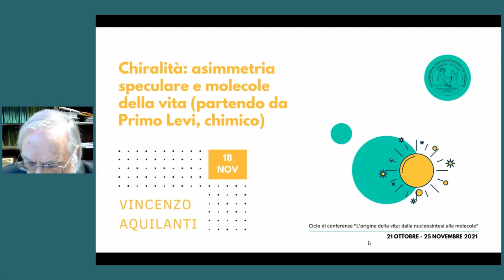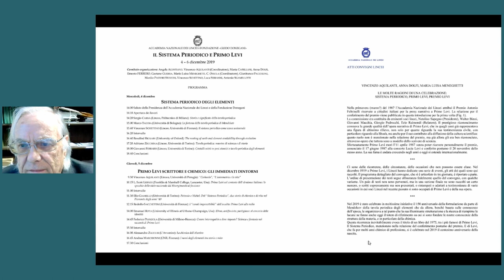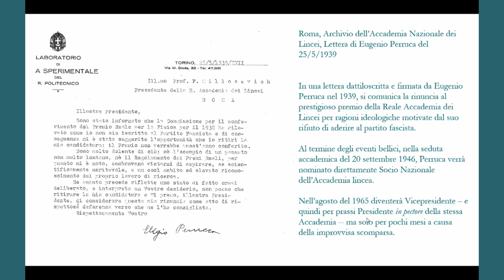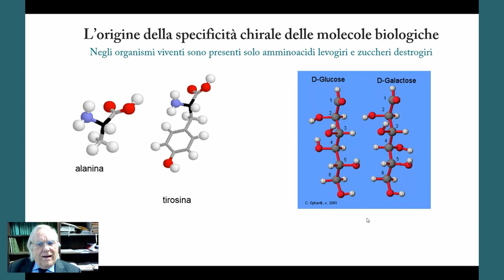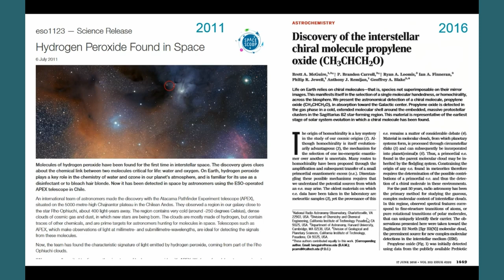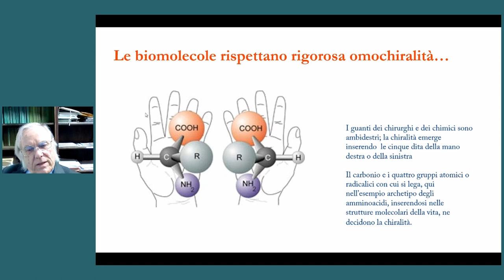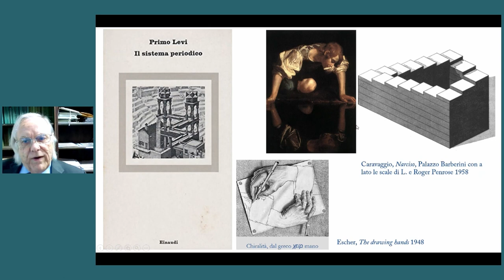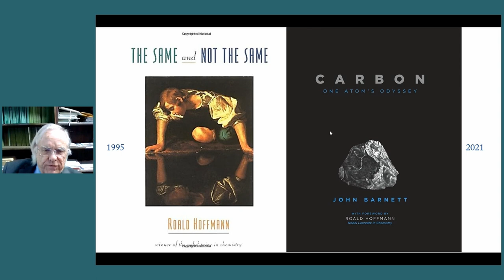Vincenzo Aquilanti, Chiralità: asimmetria speculare e molecole della vita (partendo da P. Levi)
L'Accademia delle Scienze ha organizzato un nuovo ciclo totalmente online dal titolo L'origine della vita: dalla nucleosintesi alle molecole. La comprensione dei processi fisici, chimici, chimico fisici e biochimici che hanno dato origine a quel miracolo che è l’apparizione della vita sulla terra è una sfida scientifica entusiasmante che sarà descritta nei sei appuntamenti del ciclo.
La quinta conferenza, in première Youtube il 18 novembre 2021, è tenuta dal prof. Vincenzo Aquilanti e ha come titolo Chiralità: asimmetria speculare e molecole della vita (partendo da Primo Levi, chimico).